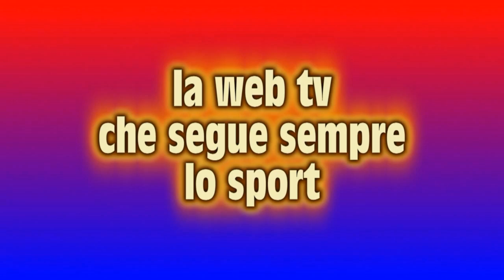Interviste Dopo Gara Strapoggiomarinese